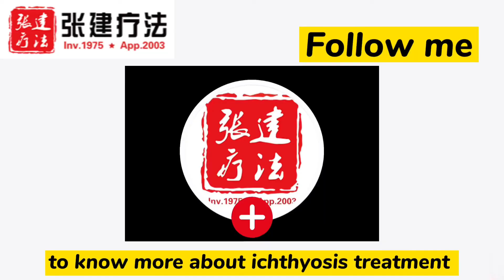The story of Zhangjian Therapy(1)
Contact doctor to get $39 the only one professional book worldwide on ichthyosis treatment：